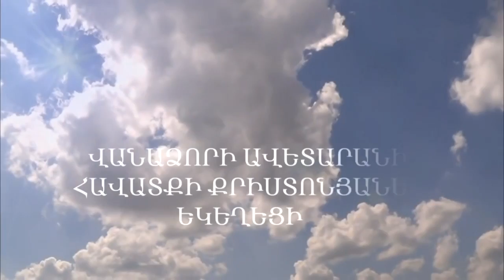Ես եկա որ դու կյանք ունենաս և ավելին ունենաս 13․01․2018 Սամվել Եղբայր